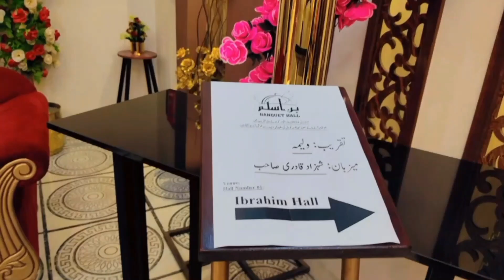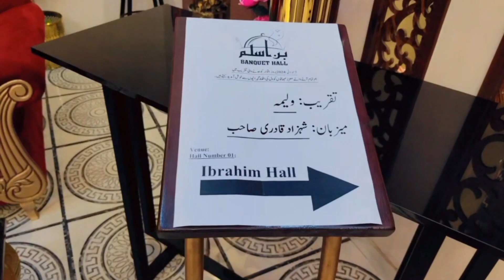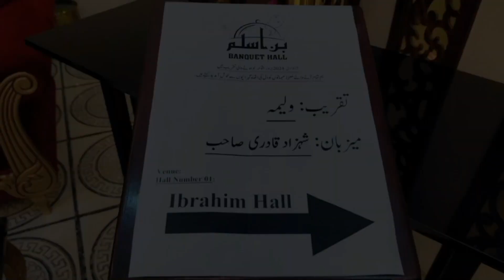Epic Walima Celebration at Islam Restaurant | Haji Shahzad Qadri's Grand Event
Join us as we celebrate an unforgettable Walima event at the renowned Islam Restaurant, hosted by Haji Shahzad Qadri! Witness the joy, laughter, and exquisite cuisine as we capture every beautiful moment of this grand celebration. From the stunning decor to the heartfelt speeches, this vlog is filled with highlights that will leave you mesmerized.

Location: Islam Restaurant
Host: Haji Shahzad Qadri

Highlights:

Beautiful Walima setup and decor
Heartwarming moments with family and friends
Delicious food and elegant presentations
Fun and laughter with my best friend
Follow us for more exciting content:

[Link to another popular video on your channel]

@Casey Neistat
@Roman Atwood Vlogs
@David Dobrik
@Liza Koshy

All Rights are reserved with Media 4 Production, We don't allow any one to upload or use our content on any Website or Social Media platforms without our permission.

Media 4 Production is one of best record label company in Pakistan. Our aim is to provide quality product to our viewers.